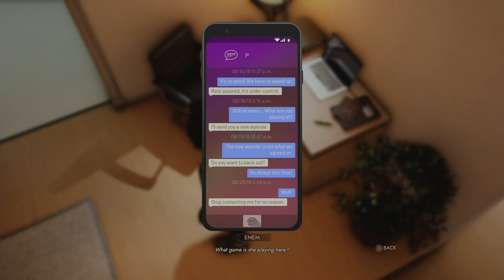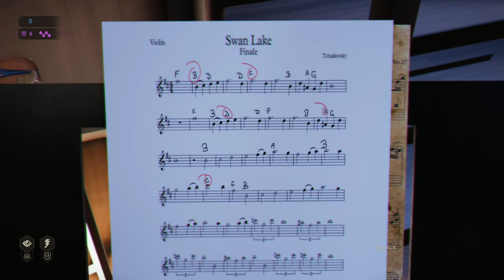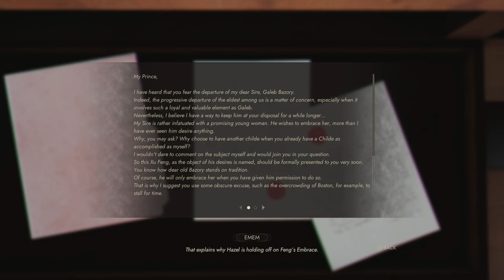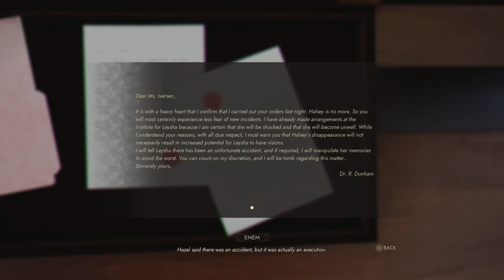VAMPIRE: THE MASQUERADE - SWANSONG | PS5 WALKTHROUGH | PART 7 | PRINCE'S QUARTERS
Scene 5 - Part 1 - Galeb
Scene 5 - Part 2 - Emem
Scene 5 - Part 3 - Leysha